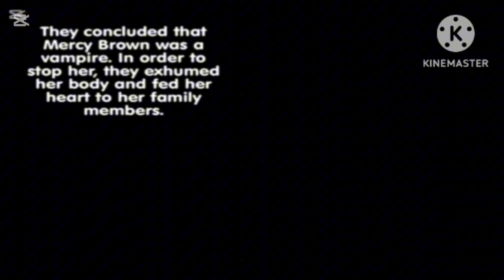4 all csreamers at once add rournd 11